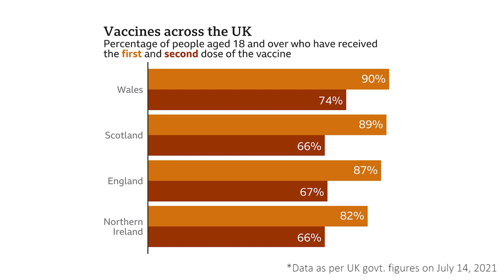कोरोना: सभी पाबंदियों को हटाने का सही वक़्त क्या है?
UK ने अपनी बड़ी जनसँख्या का टीकाकरण किया और अब लगी पाबंदियों को हटा रहा है. पर क्या यह सही वक़्त है उन पाबंदियों को हटाने का? जवाब दे रहे हैं सत्यजीत रथ